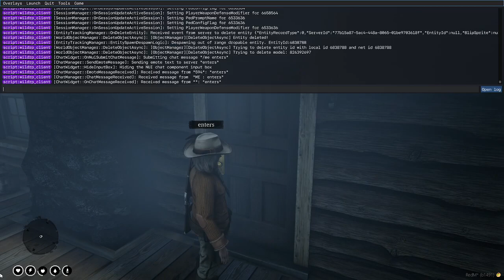Eleanor | Chapter 1: Arrival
Eleanor arrives in the Crossing, meets up with Abigail Jones, visits Elsie&#39;s grave, meets Nathan Faraday and Thomas Callahan, has a heart-to-heart with Abigail on the docks of Blackwater, and meets Ruby Raines at Pronghorn Ranch.